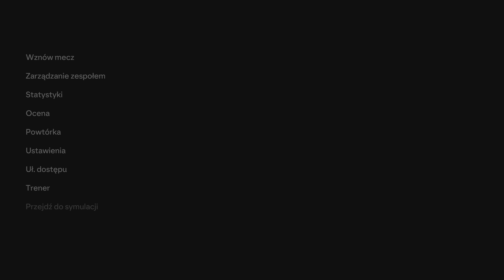EA SPORTS FC 24 Ekstraklasa Kolejka 4 Pogoń Szczecin - Warta Poznań